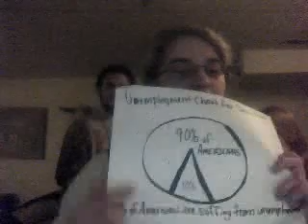F09CST100W1A's webcam recorded Video - December 05, 2009, 07:46 PM